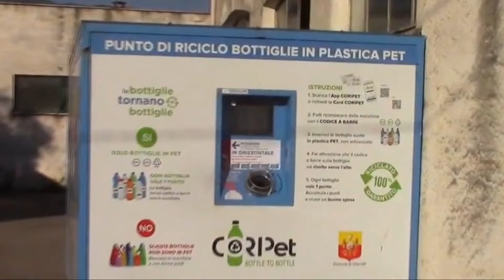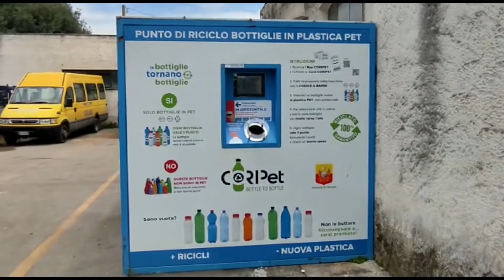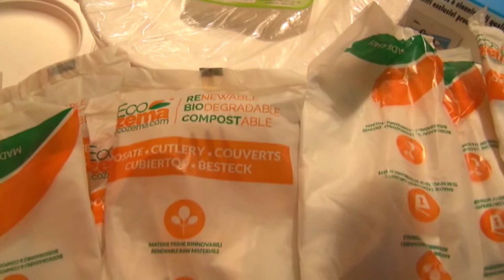FONDI ECOCOMPATTATORI 29GEN